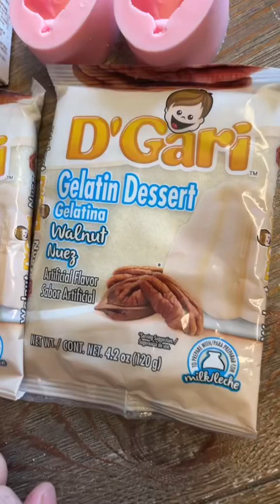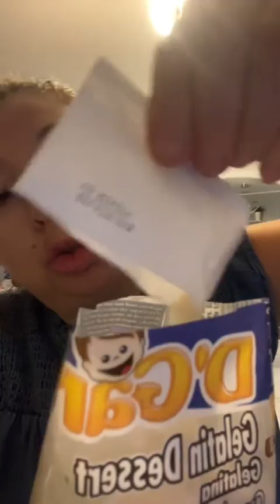Como hacer color carne para bebés en gelatina